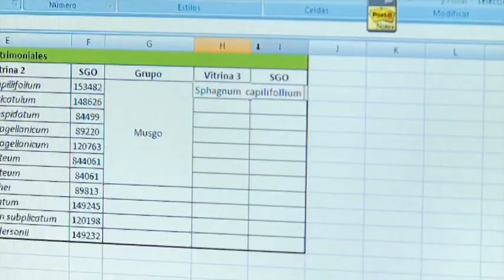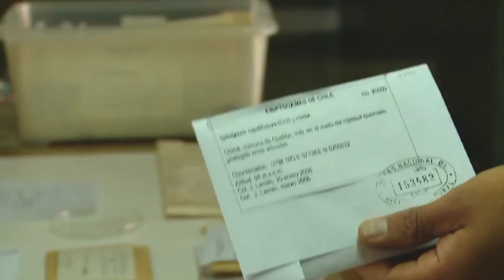El pequeño mundo de las plantas briófitas, Museo Nacional de Historia Natural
El Museo Nacional de Historia Natural (MNHN), una institución Dibam, inauguró en mayo su nueva exposición temporal "El pequeño mundo de las plantas briófitas", en el marco de la celebración del Día Internacional de los Museos (domingo 18 de mayo) que coincide además, con el Día Internacional de las Fascinación por las Plantas.

Esta muestra permite conocer más sobre las importantes funciones ecológicas que cumplen los musgos, los antocerotes y las hepáticas, que además cobijan a parte de nuestra fauna.

En el siguiente video te mostramos algunas palabras del curador de la muestra, el  botánico del MNHN, Victor Ardiles.